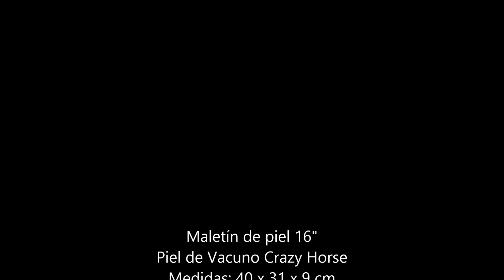Vintage Leather Briefcase Maletín de Piel Vintage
Maletín de piel de 16".
Hecho en cuero de vacuno con acabado Crazy Horse en color marrón oscuro.
Bolso apato para hombre y mujer.
Vintage leather briefcase 16"
Medidas: 40 x 31 x 9 cm
Disponible en nuestra tienda online ruavintage.com